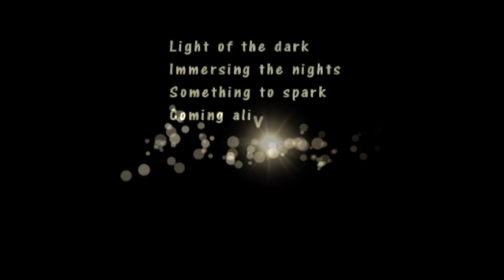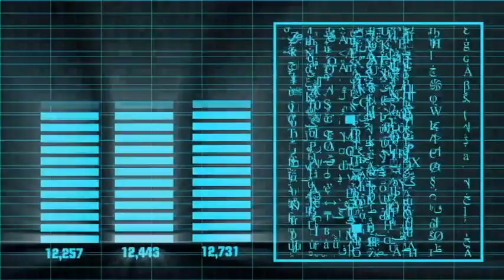"Nightworld" Music Video by: Sound Dipper